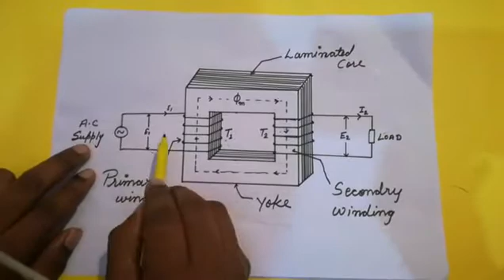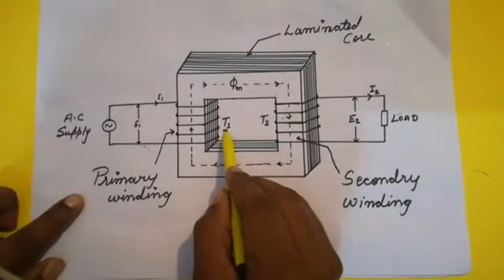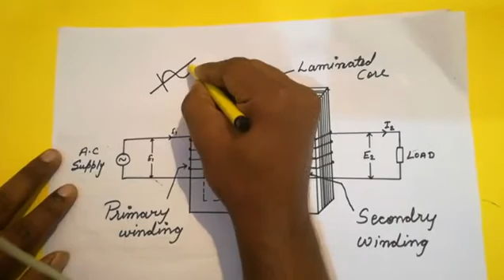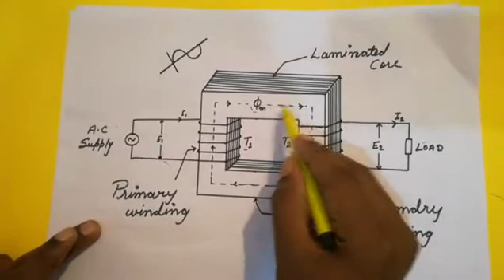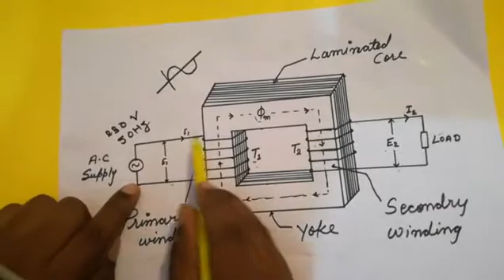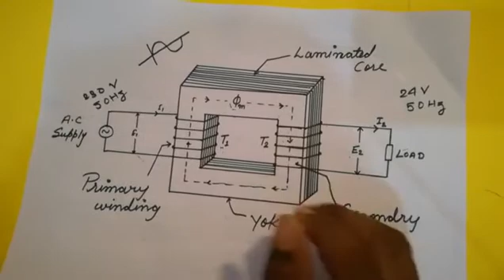Transformer in hindi. PART 1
In this video I am describe What is Transformer and how it is work and Transformer is used for which purpose.

This video is basically most important for electrical Engineering.